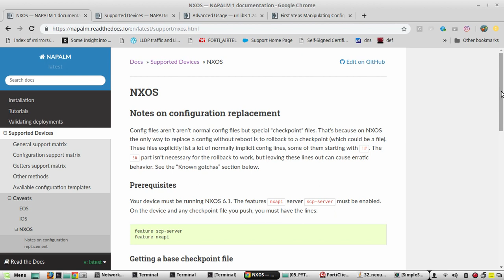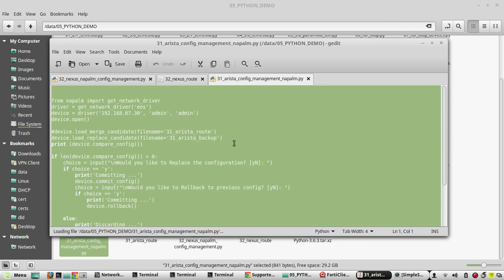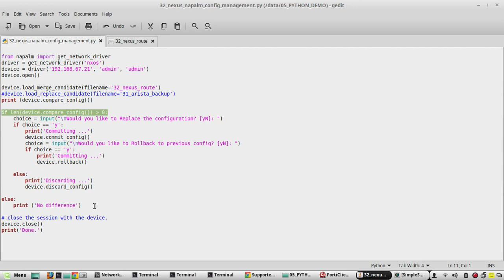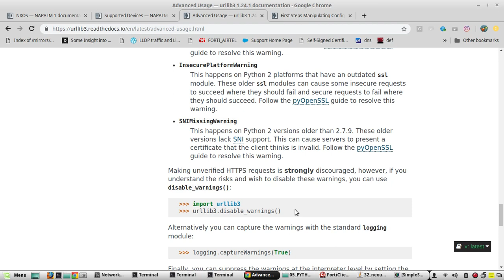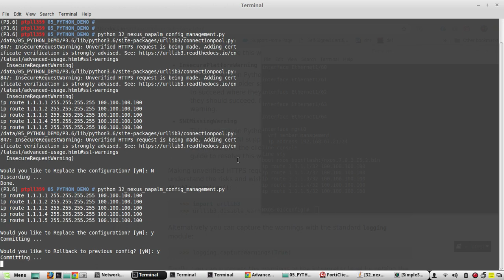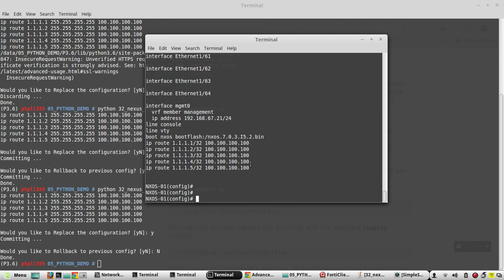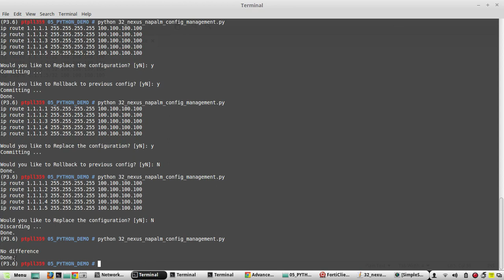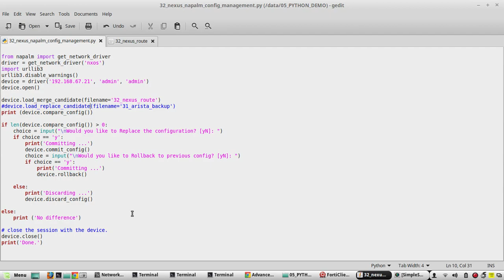Python NAPALM tutorial how to configure Cisco Nexus nxos | replace rollback compare commit| Part 36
𝗙𝗼𝗿 𝗖𝗼𝗺𝗽𝗹𝗲𝘁𝗲 𝗣𝘆𝘁𝗵𝗼𝗻 𝗙𝗼𝗿 𝗡𝗲𝘁𝘄𝗼𝗿𝗸 𝗘𝗻𝗴𝗶𝗻𝗲𝗲𝗿𝘀 𝗖𝗼𝘂𝗿𝘀𝗲:
How to use napalm for configuring cisco nexus, how to use nxos driver in napalm for configure compare,configuration merge, configuration commit.
Napalm configuration and scripting example with Cisco nexus (NXOS). How to merge nexus configuration ,compare configuration and commit configutation.
Python push cisco configuration using text file